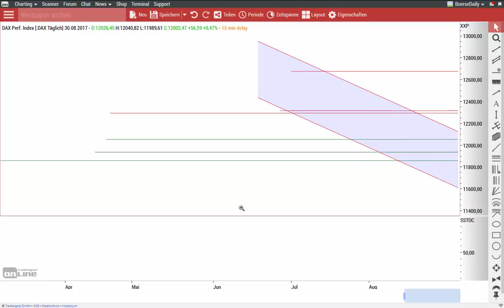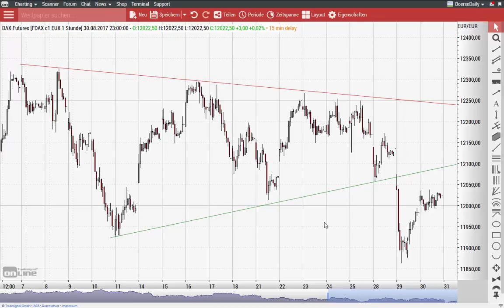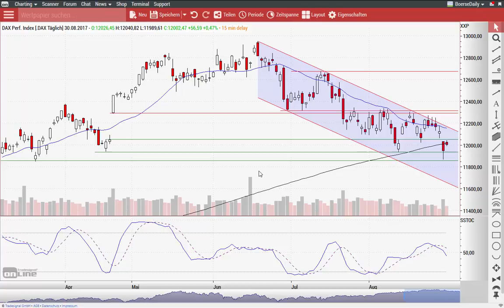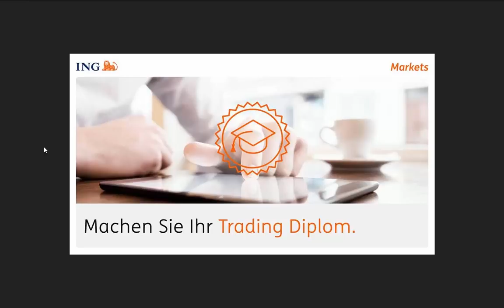DAX: Die Bullen hätten jetzt ihre Chance - Morning Call 31.08.2017